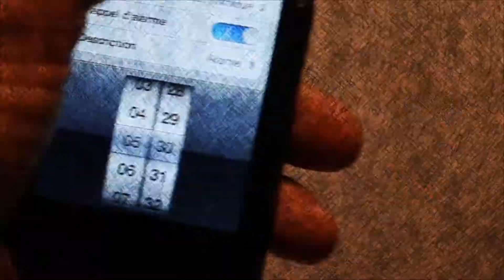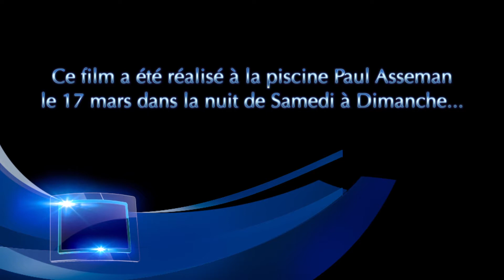CJD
Film humoristique réalisé en guise d'introduction à un colloque dont le thème visait à débattre entre le coaching sportif et le management en entreprise.